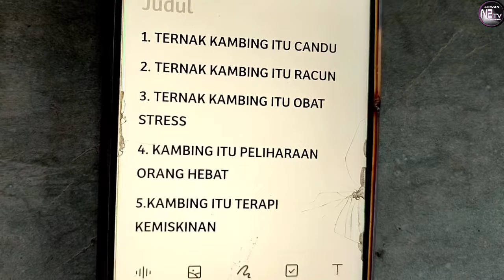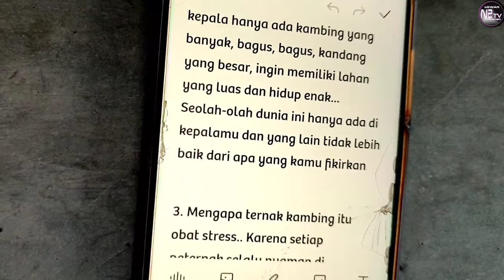cara memulai ternak kambing berdasarkan ilmu pasti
sebagai pedoman dan pemahaman cara ternak kambing